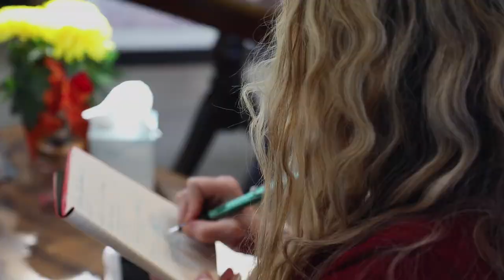Art Coaching For You with Kathy Beekman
Art Coaching For You provides career and creativity coaching services to artists in Colorado. Kathy Beekman is an art career coach, helping her clients build their businesses and succeed in the art world.
As an artist herself, Kathy has plenty of experience in the "business of art" and her clients have nothing but great things to say about her as a coach and as a person!

Sandy Puc' Productions is an original production company dedicated to creating powerful films for personal, corporate, and charitable purposes.